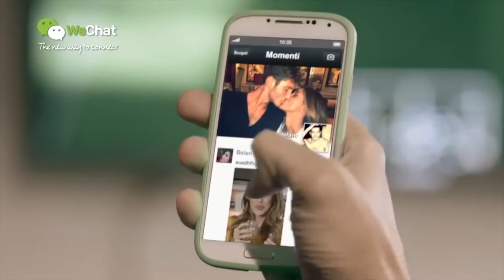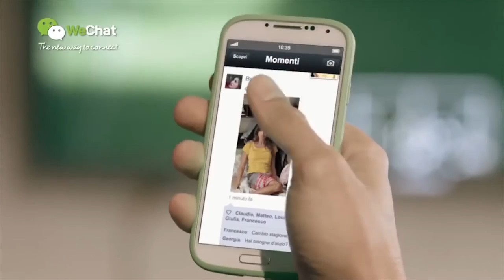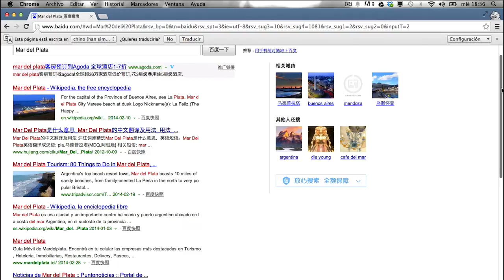El Mapa Digital - Internet en China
Es el país más grande y uno de los más pujantes del mundo. Sin embargo, su reciente pasado comunista puede verse marcado en el control de la navegación en red de sus habitantes. La situación de China en Internet es delicada y despierta el interés de todo el mundo sobre esta gran potencia.